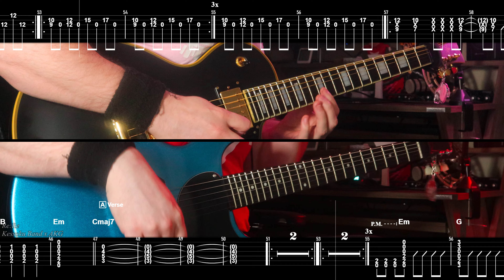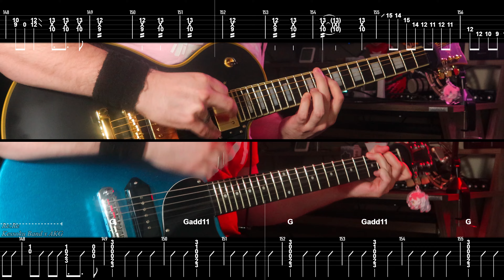[🎸TABS] ぼっち・ざ・ろっく! Re: Re: ED『Re:Re // Kessoku Band x AKFG』Bocchi The Rock! Guitar Cover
We're gonna cry with this one
Tuning: Standard

Song: Re:Re
Anime: Bocchi the Rock! Re: Re:
Artist: Kessoku Band (結束バンド )
Original by Asian Kung-Fu Generation

Gear used:
📷Camera: Canon EOS M50
🎸Guitars: Schecter Solo II Custom, Harvey Benton DC Junior
🎧DAW: Reaper
🎙️Recording: Neural DSP Nolly X, Rabea

0:00 Intro
0:54 Hook
1:18 Verse A
1:43 Chorus A
1:55 Hook
2:08 Verse B
2:32 Chorus B
2:46 Solo
3:28 Chorus C
4:18 Outro
5:05 Like and Sub

⚠️Bocchi the Rock! is a Japanese four-panel manga series written and illustrated by Aki Hamaji. I do this purely for my love of anime/Japanese music.⚠️